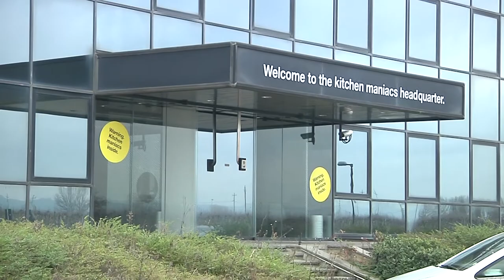Fallimento Del Tongo, curatori in azienda per libri contabili